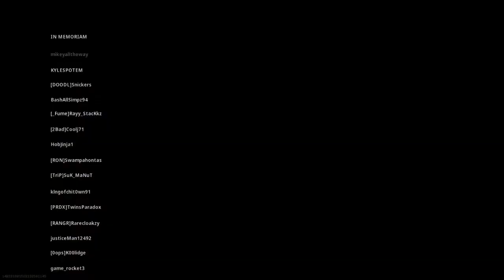OG Warzone: My first ever win. Pissing bullets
If you're reading this i hope you have a good day